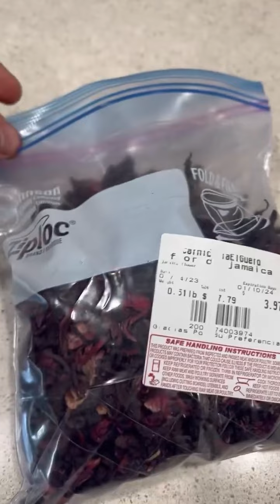agua de Jamaica para los riñones